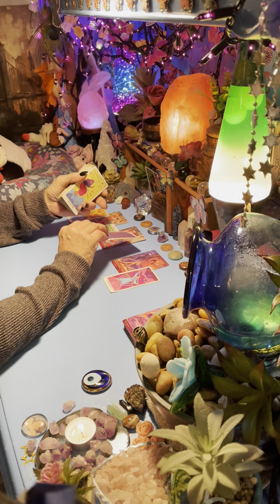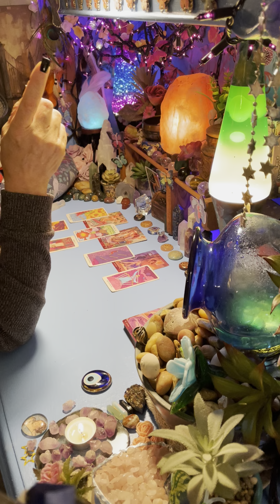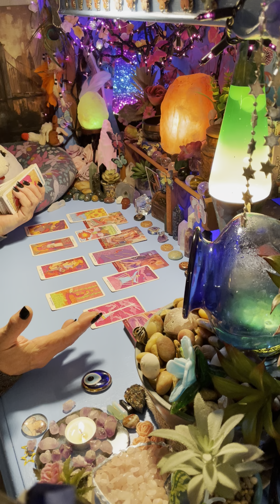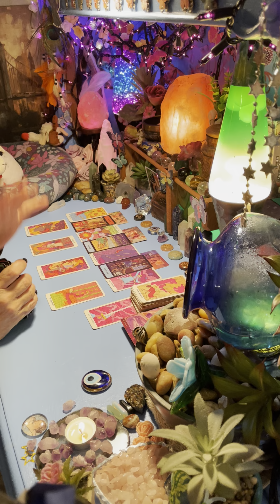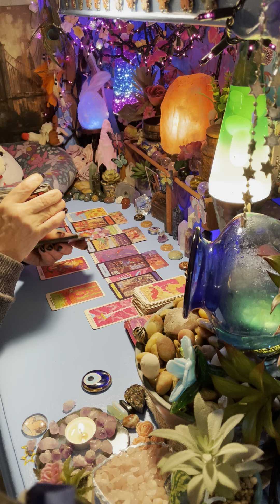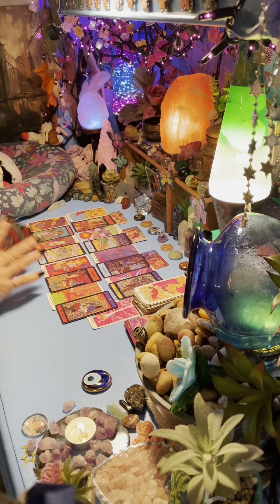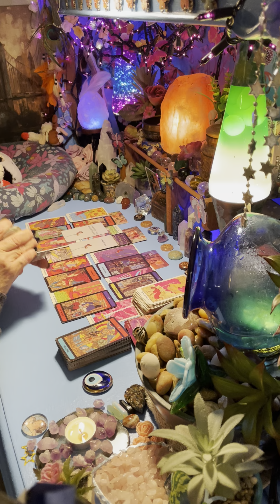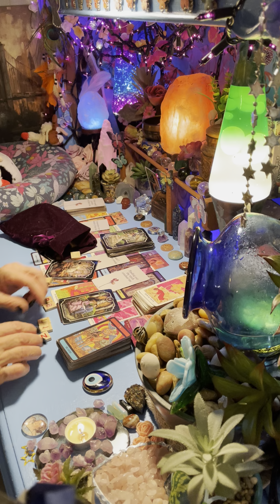GEMINI DO NOT GET STUCK UP IN YOUR HEAD OVER THIS JUST REMAIN FOCUSED ON THIS ONE PARTICULAR THING